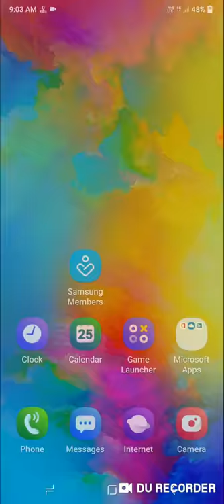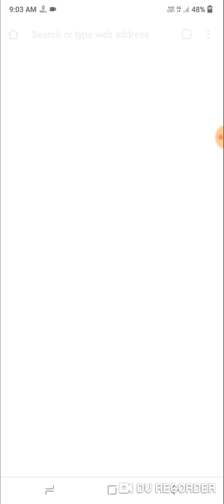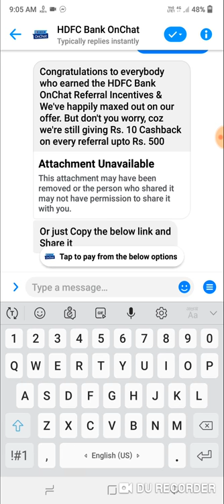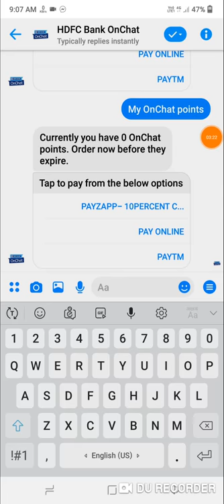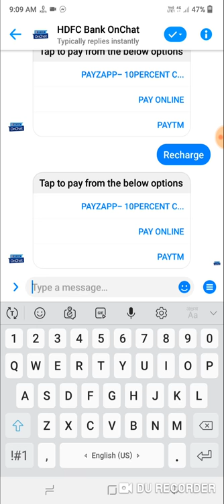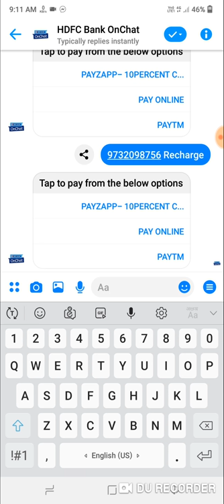Facebook Messenger। HDFC bank OneChat Refer and Earn RS.50।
🙏🙏🙏Welcome🙏🙏🙏

 Hi Friends..
                  I am Santanu, Welcome To YouTube Channel All Bangla Offer,

About this video :-Facebook Messenger। HDFC bank One Chat Refer and Earn RS.50।HDFC_Bank_Onechat#